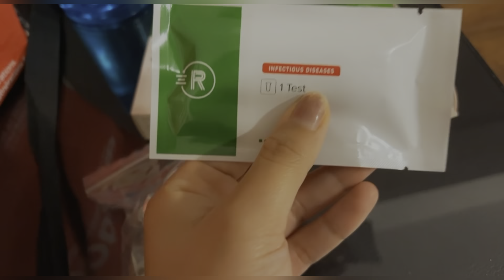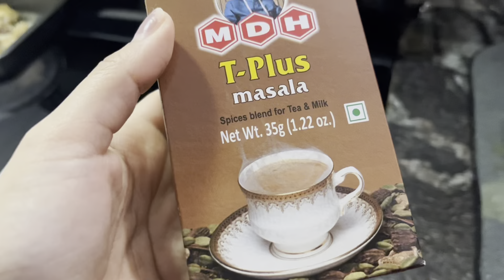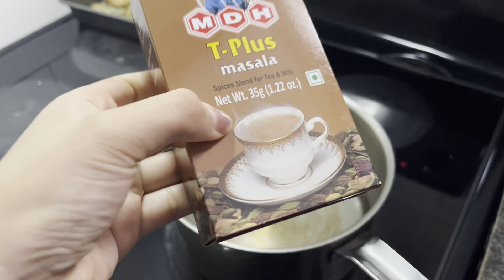Nuestra CUARENTENA juntos// es un Desastre😅/SIN duda trabajo en EQUIPO!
Nos enfermamos de C0v1D y estamos juntos desde hace una semana ,los malestares fueron evolucionando día con día .
Y también nuestra energía y creatividad para pasar el tiempo se han ido agotando poco a poco , sin duda esto es trabajo en equipo!

Historias SIN fronteras
 ¿QUIEN SOY?
Hola, mi nombre es Paulina, soy Mexicana.
A la edad de 19 años, decidí viajar por primera vez fuera de mi país, (por alguna razón INDIA fue el país que elegí). Ese viaje cambio mi vida por completo, la India abrió las puertas para mí y fue mi hogar durante un año (en diferentes etapas de mi vida).
      Viajar se volvió parte de mí, explorar otros lugares como… Estados Unidos De América durante una temporada me ayudo a mejorando mi nivel de Inglés y…
Por azares del destino conocí  a mi compañero de vida(él es de la INDIA)
y ambos elegimos mudarnos a Canadá dejando todo en nuestros respectivos países.
aunque ambos tenemos un amor infinito para nuestros países de origen la vida nos ha llevado por otros rumbos.
En los videos trato de mostrar nuestra vida en Canadá con nuestras mezclas culturales
INDIA, MEXICO Y CANADA

 ¿QUE IDIOMAS HABLAMOS EN LOS VIDEOS?
Yo siendo Mexicana hablo en su mayoría en Español pero actualmente hablo una mezcla rara de Idiomas y lenguas originarias de la INDIA, Como Punjabi, Hindi, Haryanvi que he aprendido empíricamente a lo largo de los años.
 Raman (mi esposo) siendo originario de Punjab (India) habla Punjabi
Y ambos por lo general tratamos de hablar Inglés juntos.
Pero es muy posible que nos escuches hablando otro idioma… (por lo regular pongo subtítulos en los videos)

 UNICAS REDES OFICIALES DE HISTORIAS SIN FRONTERAS SON…